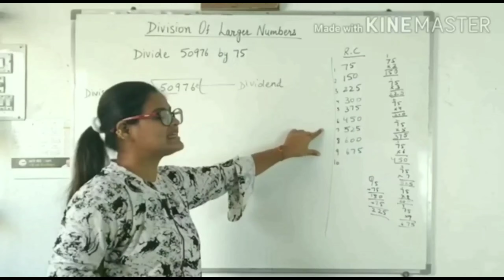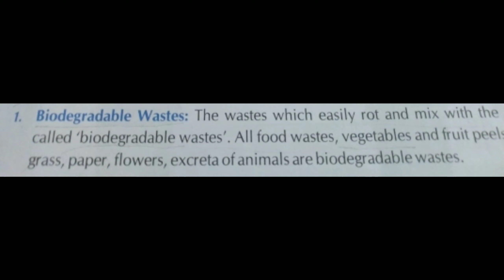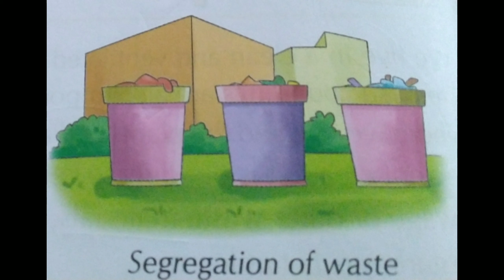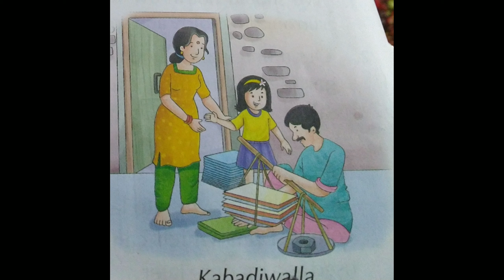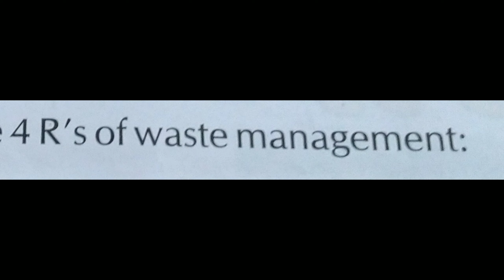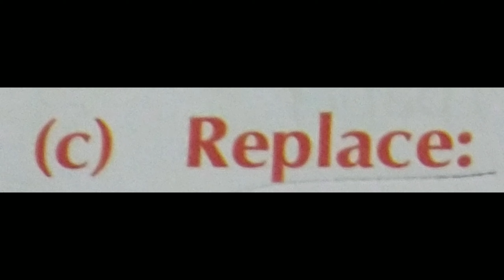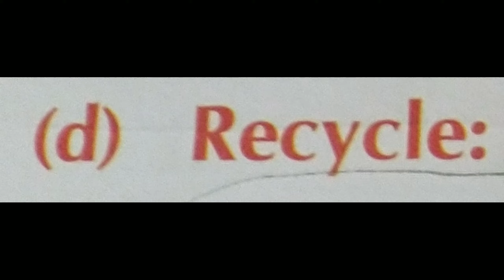Garbage And It's Disposal#Learnwithmonikamam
Garbage And It's Disposal#Learnbasicenglish#Learnwithmonikamam